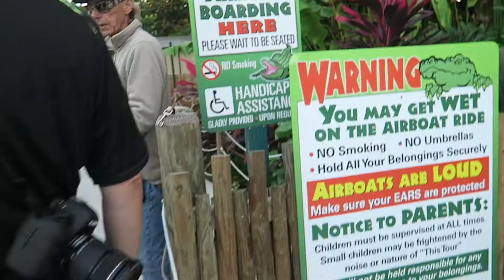Florida Everglades - Exhilarating Airboat Ride - Spectacular Sunsets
Hello Hoppers! Although airboat rides are not permitted in the Everglades National Park, there are several private airboat tours throughout the area. Here is the fun ride I took at Everglades Alligator Farm in Homestead, Florida. We went on the last ride so enjoyed an amazing sunset.

Camera used in this video: Canon PowerShot G7 X Digital Camera

Computers: Apple MacBook Air and Apple iMac

Video editing software used: Apple iMovie, version 10.1.1